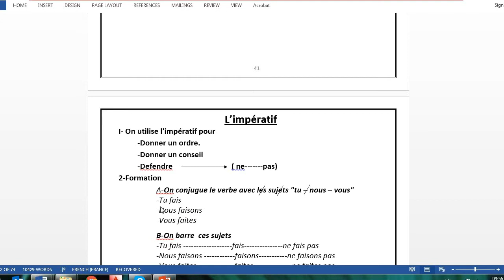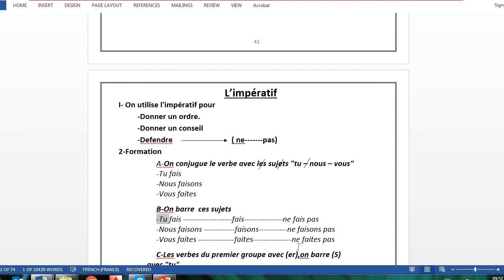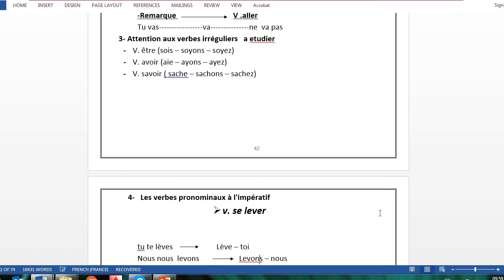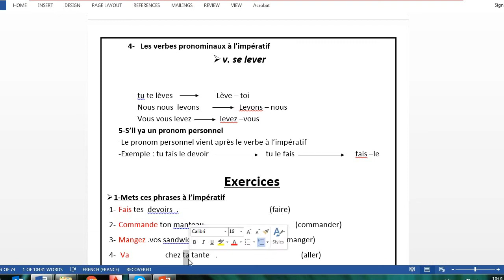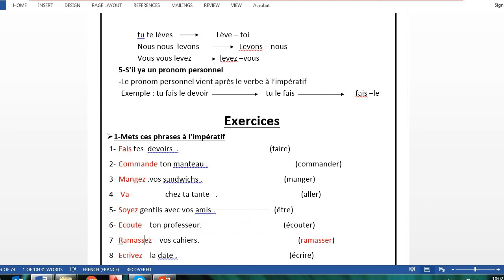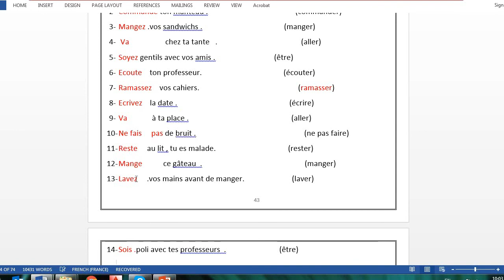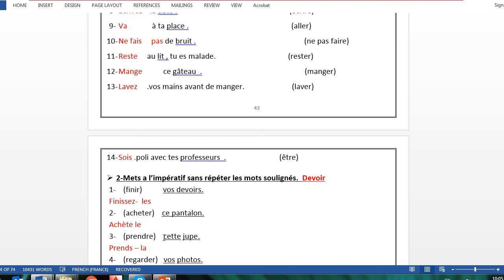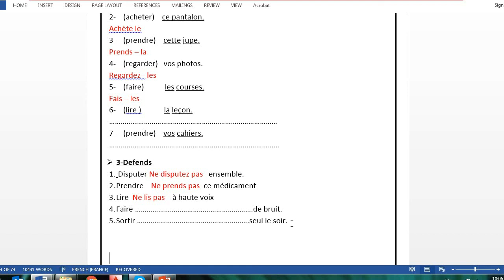L'imperatif 2 eme preparatoire part 2